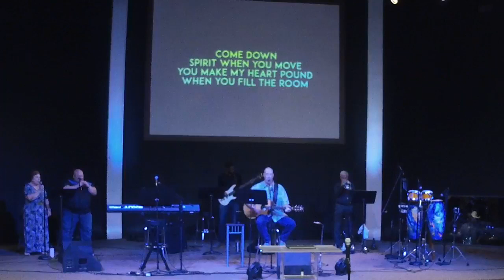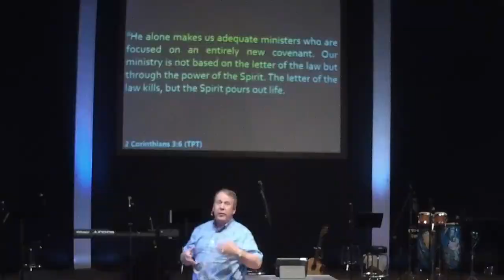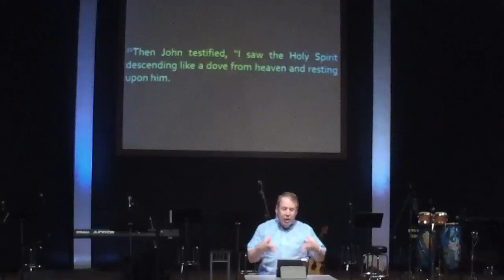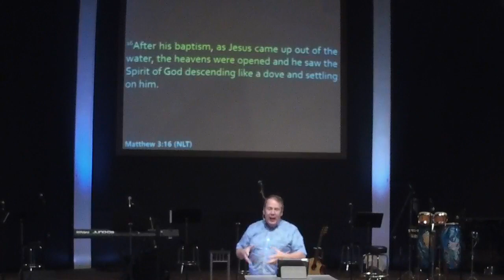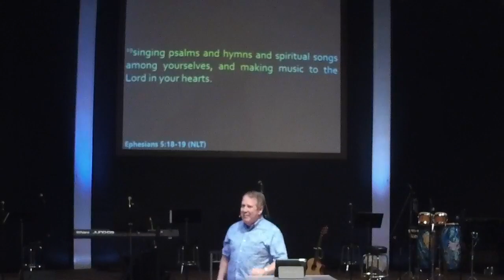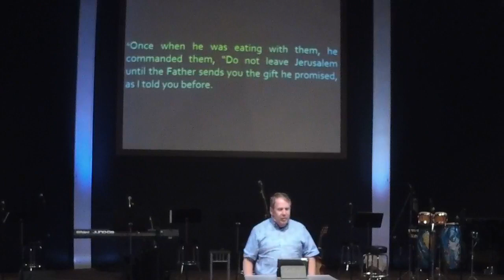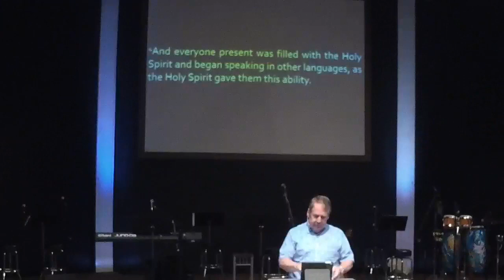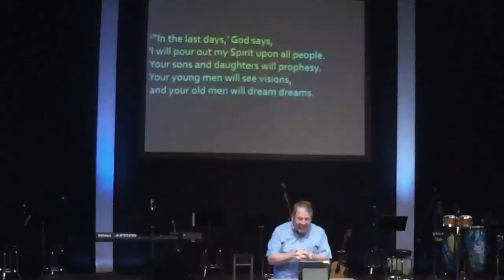Bethesda Church Pentecost Sunday Celebration 6-5-22